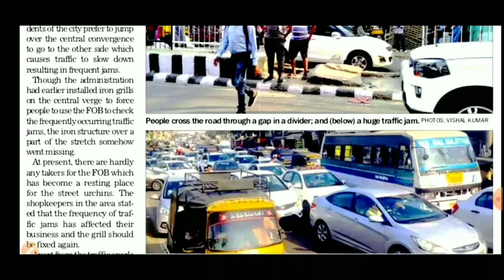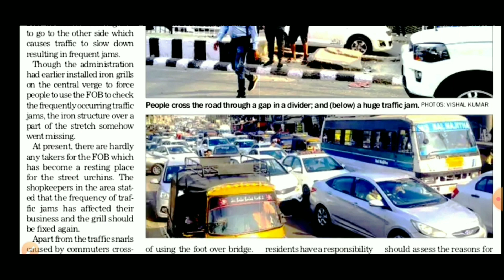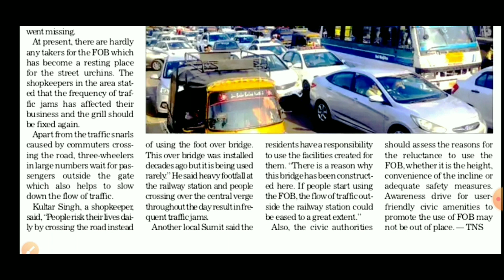Newspaper dictation english 80wpm l Newspaper shorthand dictation l English dictation 80 wpm l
Welcome to channel "All in one for you"
About Video:-Newspaper dictation shorthand in english at 80wpm and Newspaper shorthand dictation English Dictation 80 wpm

visit my website for more dictations of English as well as Punjabi Language at 60wpm l 70 wpm l 80 wpm l 90 wpm l 100 wpm l 110 wpm l 120 wpm l

newspaper shorthand dictation
dawn newspaper shorthand dictation
newspaper dictation shorthand in hindi
newspaper dictation shorthand in english
shorthand dictation
legal shorthand
legal shorthand outlines
high court dictation 60 wpm hindi
high court dictation in hindi
official passage dictation
steno dictation 100 wpm hindi stenography
stenography course
stenography course in hindi
stenography course in english
stenography course in telugu
stenography kya hai
stenographer typing
stenography sikho
stenography tutorial
stenography full course stenographer
stenographer kya hota hai
stenographer paper
stenographer vacancy 2021
stenographer cut off
stenographer typing test
stenographer course
stenographer salary english stenography
english steno
english stenographer classes
english steno dictation 80 wpm
english steno dictation 60 wpm
english steno full course
english stenographer
english steno dictation 100 wpm
english steno basic live class 4
english stenography full course
shorthand outlines in english
advanced shorthand outlines
legal shorthand outlines
hindi shorthand outlines
important shorthand outlines
shorthand dictation with outlines
shorthand legal phrases outlines shorthand typing
shorthand typing in computer
shorthand typing course
shorthand typing kya hota hai
shorthand typing kaise sikhe
shorthand typing in english
shorthand typing in hindi
shorthand typing test
shorthand typing in computer hindi
shorthand typing for stenographer